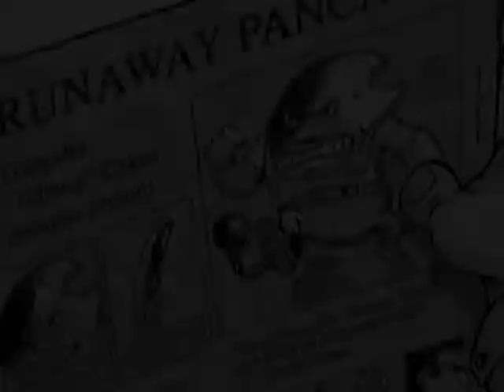Humpty Dumpty Jr. - HARDBOILED DETECTIVE #1 - The Debut!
It's New Yolk City, and crooks are out in force. It takes a hardboiled detective, who always cracks the case, to bring law and order to this town.  Introducing a BRAND NEW HERO in his own illustrated book series! From authors/illustrators Nate Evans, Paul Hindman, and Vince Evans, the Hardboiled Detective who will leave you scrambled!